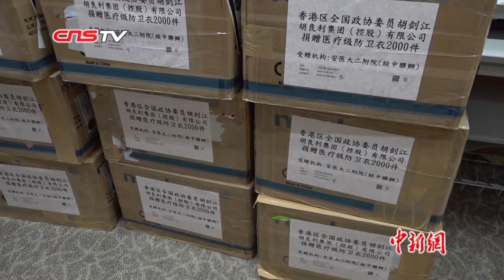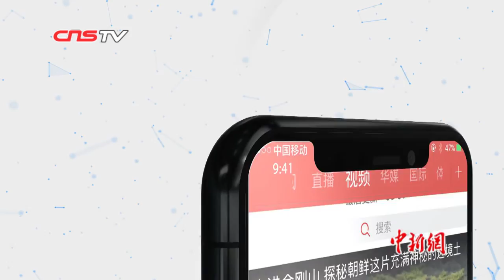港区全国政协委员胡剑江：香港并非孤城 我们都是同舟之人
港区全国政协委员、香港潮州商会永远荣誉会长胡剑江的公司大厅内，摆放着约20个纸箱，贴着白纸黑字：捐赠医疗级防卫衣2000件，受赠机构为安徽医科大学二附院，更早前他还曾捐赠10万元人民币。胡剑江接受记者专访时这样阐述他的善举：“我们都是同舟之人，不能置身事外。”